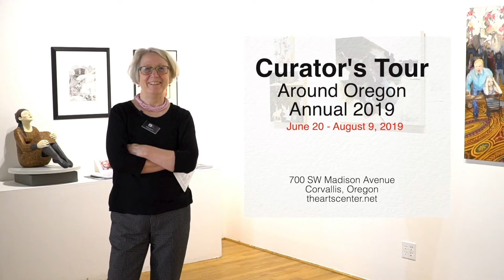Curators Tour -- Around Oregon Annual | The Arts Center, Corvallis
Connect with the creativity of 44 Oregon Artists.
Curator Hester Coucke shares works from this year's Around Oregon Annual, as juried by Sandee McGee.
Awards presented to Marilyn Joyce, Sidnee Snell and Marie Renee Johnson.